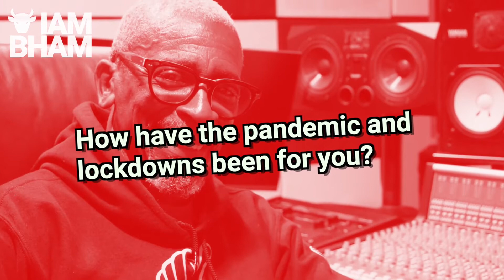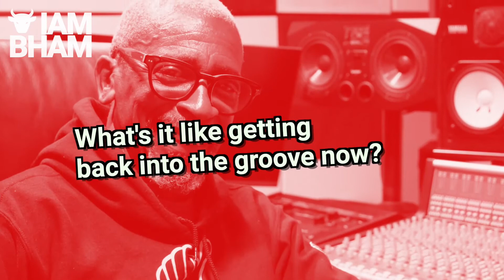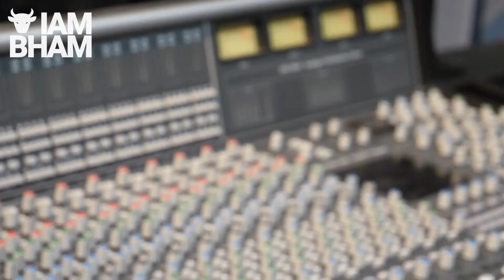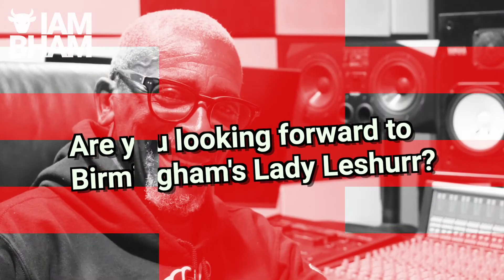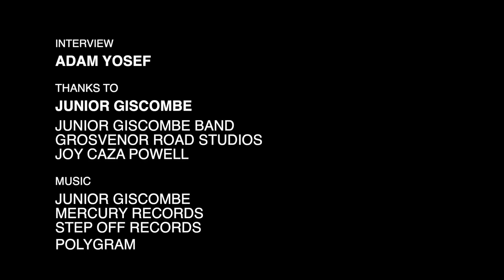Sunshine Pavilion Festival 2021 | Junior Giscombe (Full Interview) | I Am Birmingham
Soul singer-songwriter Junior Giscombe chats to Adam Yosef about his upcoming appearance at the Sunshine Pavilion Festival in Solihull on the outskirts of Birmingham on Monday 30 August (Bank Holiday weekend) and also discusses his current and upcoming musical projects and inspirations.